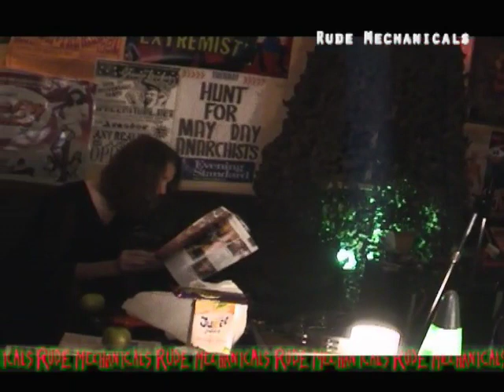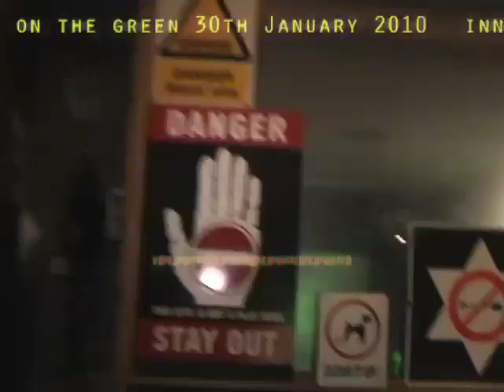The Cyclops and the Wildebeest - Making Rude Mechanical Vinyl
Erreth Sondabeng works his Mancunian magic on Miss Roberts, Cos Chapman, The Android (aka Tommy G), Guy Avern and Lynda Beast during some hazy Shed Sessions. Armed with a bag of Colindale's finest crystal, several 16 tracks and a Clem, he makes bold attempts at getting the swaggering Londonista band of hedonists into a reasonable state of behaviour with varying results.
The Cyclops and the Wildebeest is released "on vinyl" 30th January 2010 - Launch party at Inn on the Green, 3-5 Thorpe Close, London, W10 5XL. More details and to get albums mail order